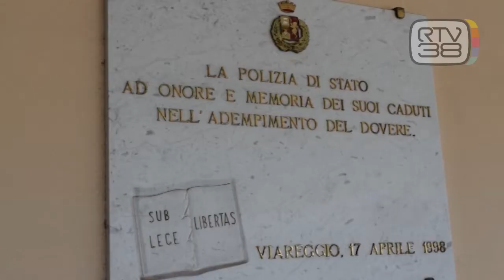POLIZIOTTO ARRESTATO, "GESTO INQUALIFICABILE"